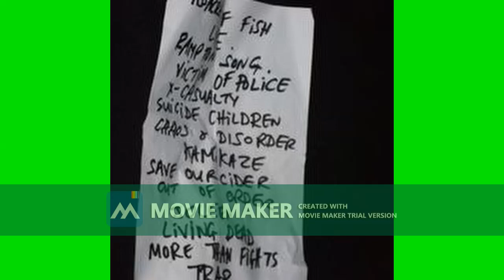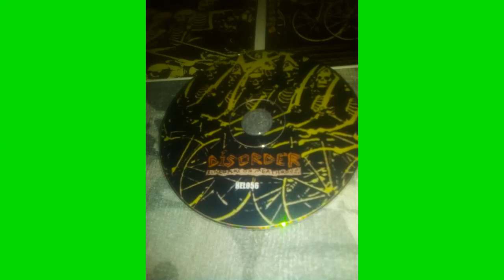10 pass the gluebag to the right hand side - Disorder. Sliced Punx On Meathooks cd album.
Sliced Punx On Meathooks cd album.  On sale now, £10 GBP UK  £12 GBP Europe, £14 GBP World, includes shipping.
1997 Oslo.  Produced by Borre Lovik (so much hate and stengte dorer guitarist).
Taf-Bass guitar and vocals
Gunnar - Guitar.
Kenneth - Drums.